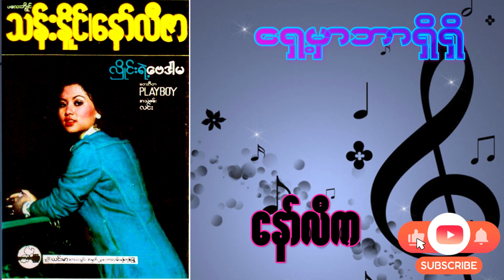ရှေ့မှာဘာရှိရှိ - နော်လီဇာ (1981)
"-" သီချင်းကို အဆိုတော် "နော်လီဇာ" က သီဆိုထားပြီး (၁၉၈၁) ခုနှစ်ထွက် "လှိုင်းရဲ့ဗေဒါမ" တေးစီးရီးမှ သီချင်းတပုဒ်ဖြစ်ပါသည်။